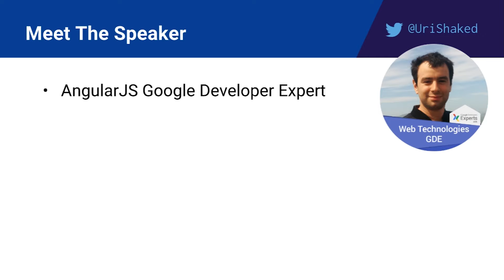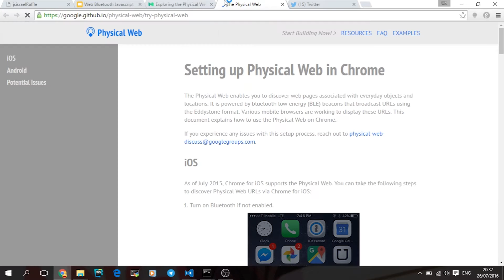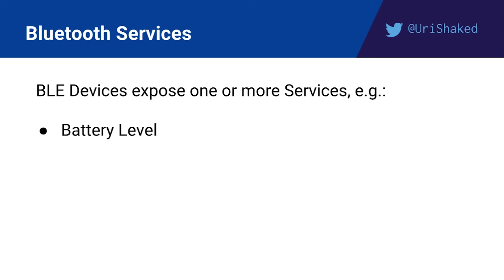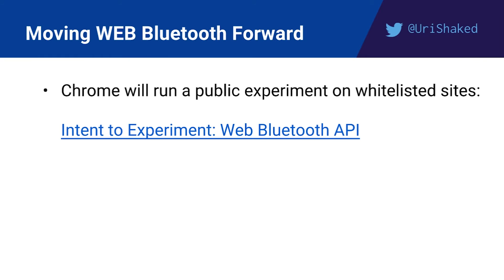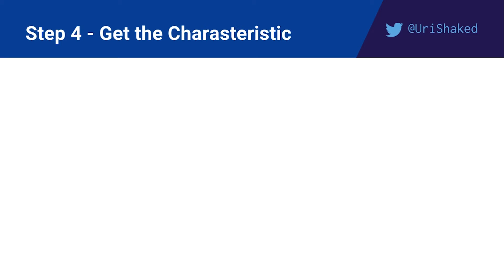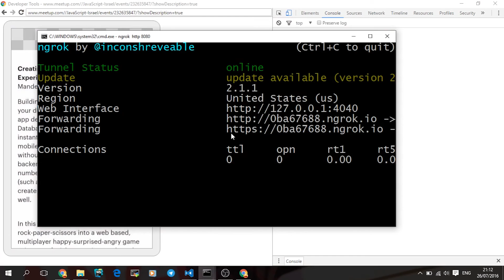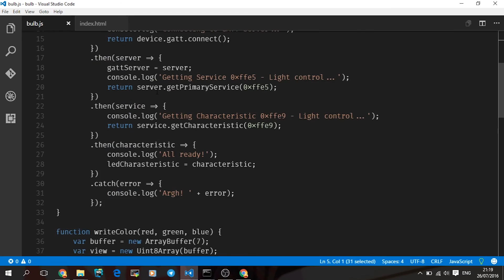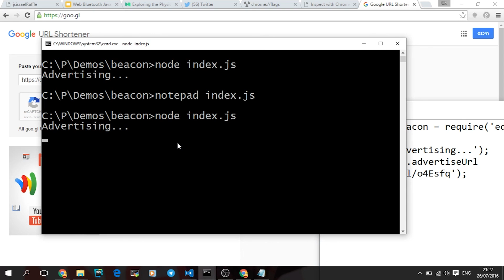Getting Physical with Web Bluetooth (Hebrew)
On 26/07/16, Uri Shaked gave a lecture about Web Bluetooth during a JavaScript Israel Meetup.

Abstract:
It is time to get out of your web browser boundaries! With a new technology "Web Bluetooth", our web apps are finally able to communicate directly with Physical Devices and control them. Whether it is a heart-rate sensor, a BB-8 robot, or your smart refrigerator - Web Bluetooth got you covered. In this talk, we will be learning the basics of the underlying Bluetooth Low Energy technology, then cover the Web Bluetooth APIs, and finally engage in a live demo where we will control a Smart Light Bulb, as well as a cute 3D-printed Robot, directly from a web page.